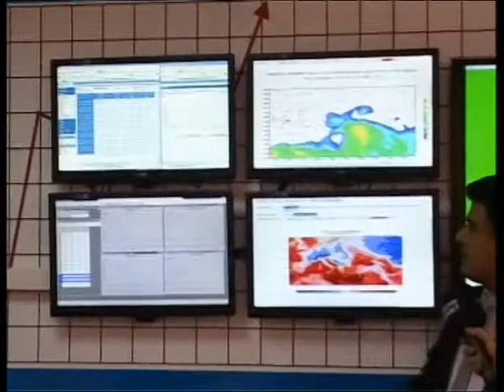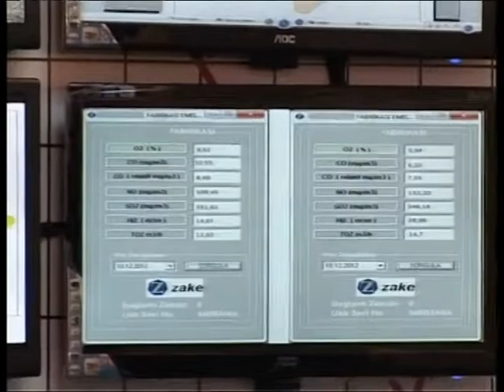116 Çevre Analiz Laboratuvarı 10 Aralık 2012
Konya Büyükşehir Belediyesinin proje tanıtımları devam ediyor. Her gün yeni bir  projenin tanıtıldığı ve Süleyman Karaca'nın sunduğu  programlar konyamızın değişik bölgelerinden canlı yayınlarla ve hoş sohbetleriyle  kontv Anahaberde .